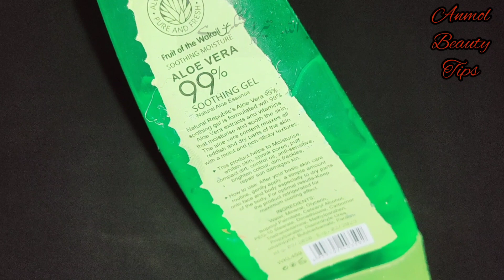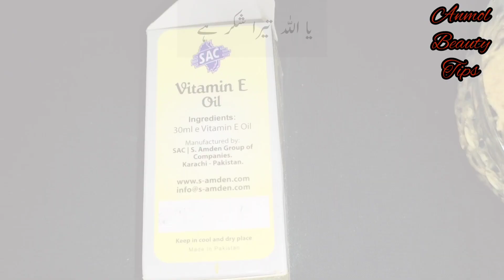7 days challenge 🍊orange peel day and night cream for spotless clear and fairness skin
7 days challenge 🍊orange peel day and night cream for sportless clear and fairness skin